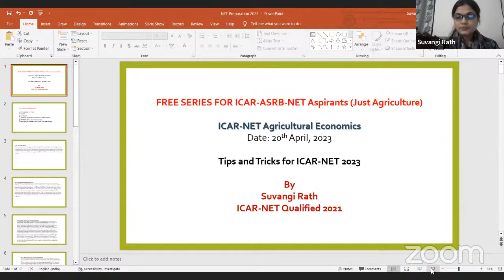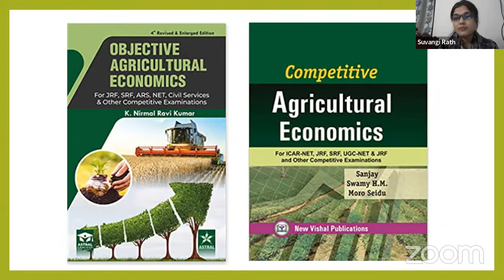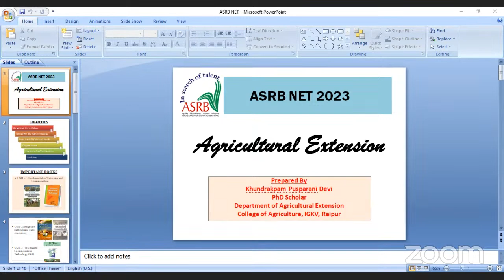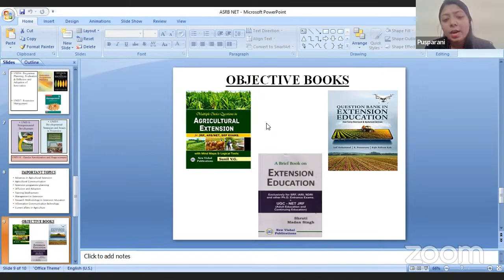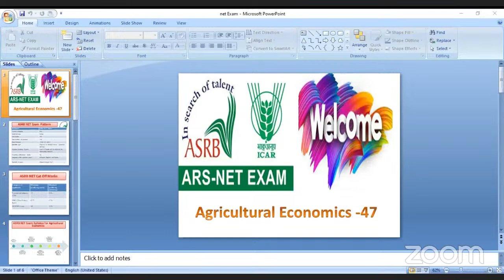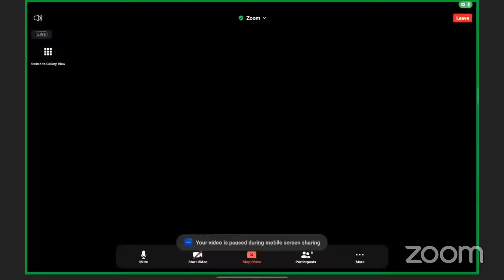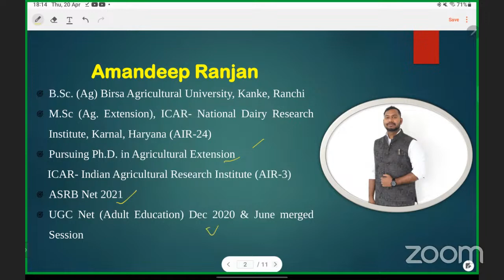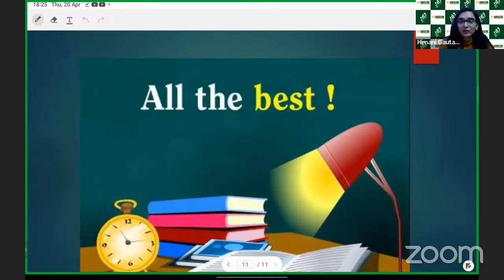| ICAR ASRB-NET SERIES | DAY-6 | JUST AGRICULTURE |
Just Agriculture transforming Agriculture Education. More than 5000+ ICAR-ASRB-NET Aspirants registered for this program.By organizing this program Just Agriculture helping to ICAR-ASRB-NET ASPIRANTS & definately it will be game changing to all of them.

The program includes 20 Specialisations covered by 40 ICAR NET 2016, 2018, 2021 ACHIEVERS & ARS MAINS TOPPERS.

The 7 Day's Free Series for ICAR-ASRB-NET ASPIRANTS is slated to the biggest ever congregation of ICAR-ASRB-NET Experts & Aspirants which is results of fruitful discussion.

We are all well aware about the importance this exam hold as The ASRB NET-qualified candidates are able to apply for lecturer or assistant professor posts when vacancies are released by different agricultural universities or fulfill their dreams of going into research field. With the exam just around the corner, candidates must be stresses and confused about what else they need to do or what their last minute strategies must be to help them go closer to achieve their goals, for fulfilling the same purpose Just Agriculture organised a free 7 days series where all the confusions would be cleared and aspirants will get some proven tactics and strategies from the achievers.

Just Agriculture Education Group is aims to provide a global platform to all the Agri-students & ICAR-ASRB-NET ASPIRANTS to get valuable insights and guidance from PREVIOUS YEAR NET ACHIVERS by organising a 7 Days Free Series For ICAR-ASRB-NET ASPIRANTS.

Schedule- Day 6

07 DAYS FREE SERIES FOR ICAR-ASRB-NET ASPIRANTS

Anjali Verma
Agricultural Economics

Suvangi Rath
Agricultural Economics

Pallavi Lalasaheb Kolekar
Agricultural Economics

Vishal Yadav
Agricultural Extension

Kh Pusparani Devi
Agricultural Extension

Amandeep Ranjan
Agricultural Extension